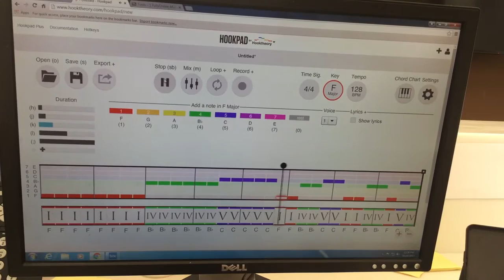Music 9 Nate grimes Fresno st